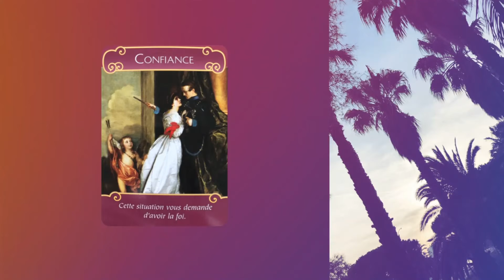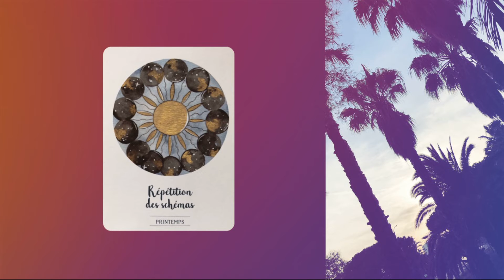LION - FLASH LOVE 13 AU 19 JUILLET 2020